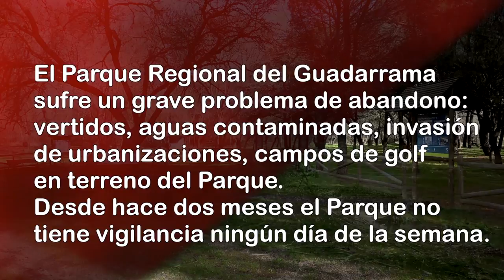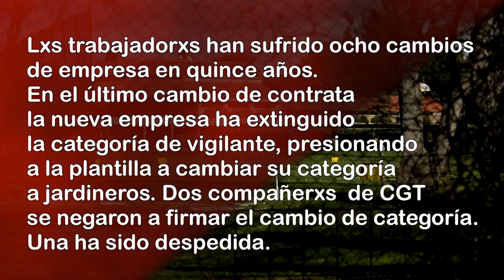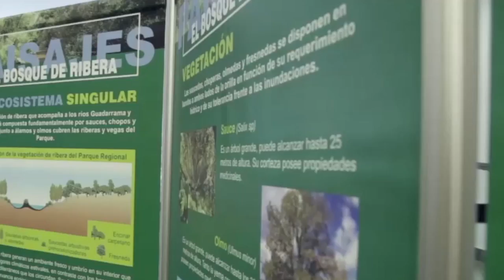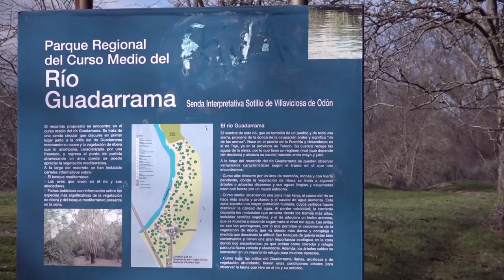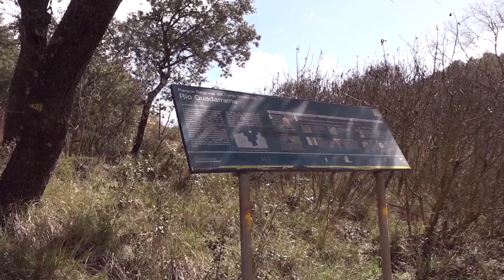RNtvLucha Guadarrama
Parque Regional del Guadarrama, delegada de CGT despedida por reivindicar derechos y denunciar el deterioro del parque.